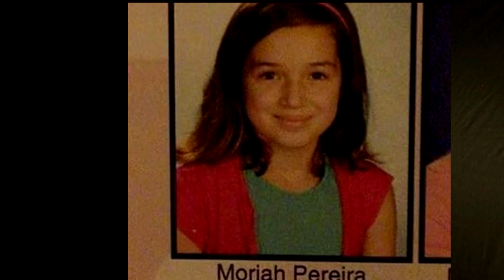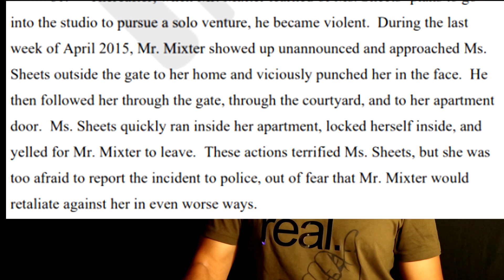Ep. 62 - Project POPPY: The End | Mysterious Nights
Welcome to the new episode of Mysterious Nights. In this episode, I will take you to a new world of pop culture and the mystery of That Poppy, an artist who is very famous for weird videos and music. A complete story of Moriah Rose Pereira aka. That Poppy. How she become like this? I hope you like this episode.